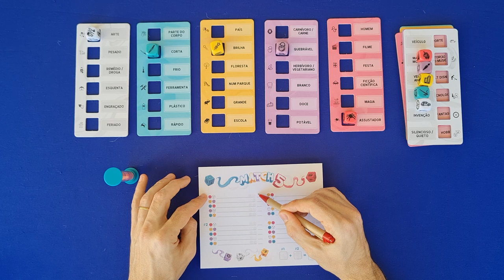Match 5 - Review e Regras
Edu Pomper apresenta Match 5, um difertido jogo de fazer conexões entre palavras. Nem sempre será fácil crias tais conexões, assim a criatividade é posta a prova, mas cuidado a conexão tem que ser aceita pelos adversários. Quer saber mais? Nesse vídeo Edu Pomper da a sua opinião e já explica as regras desse divertido jogo.

0:00 - Review
4:11 - Regras